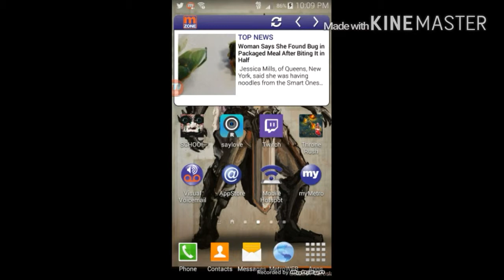Here we go again | throne rush